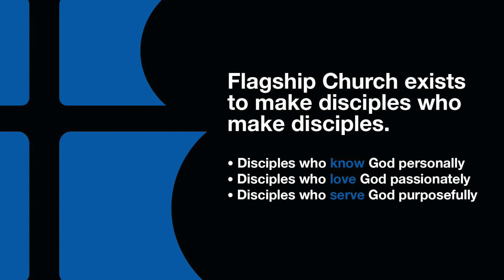Communication in Marriage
Austin Pendergraft shares some insight into why communication in marriage is often so difficult.